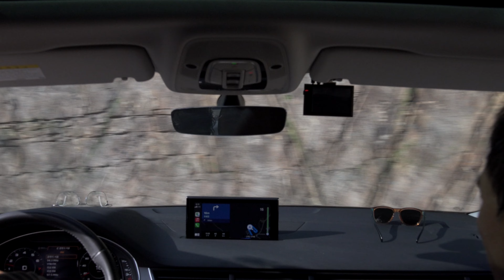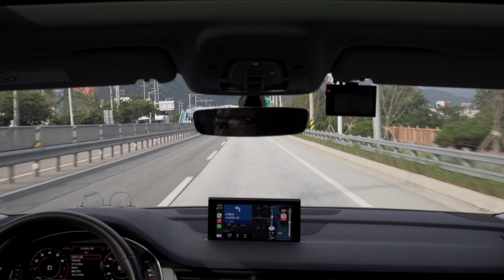Highway Driving with Relaxed Music 3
No Talking, No Music, No Tapping, No Scratching, No Eating & No Loops
Sleep, Relax, Study, Focus or Just Stare